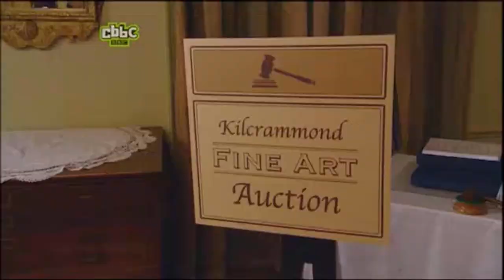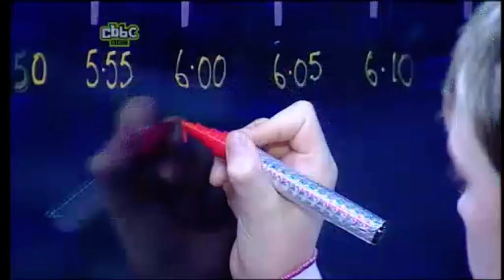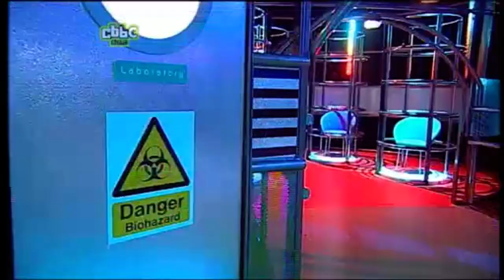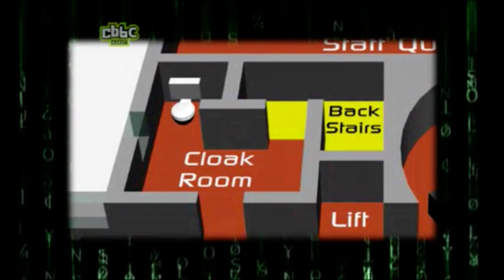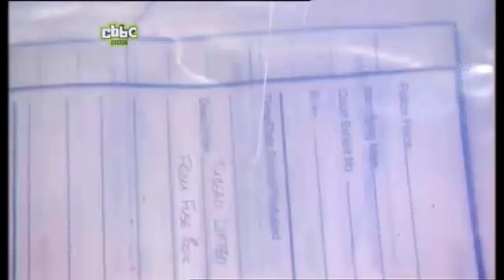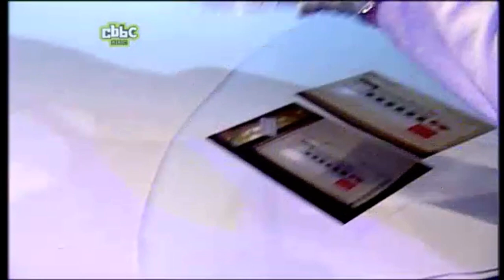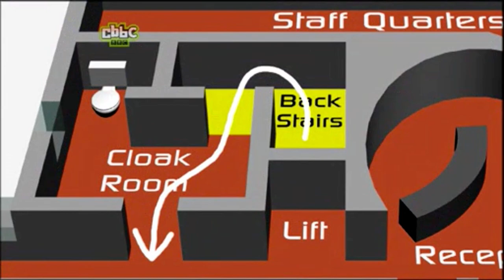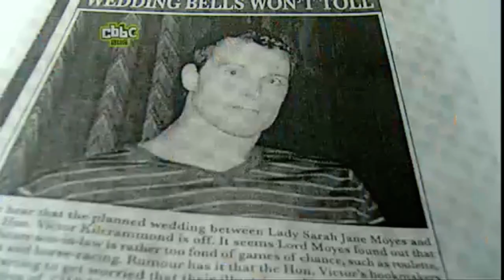CBBC Suspect - Missing Masterpiece